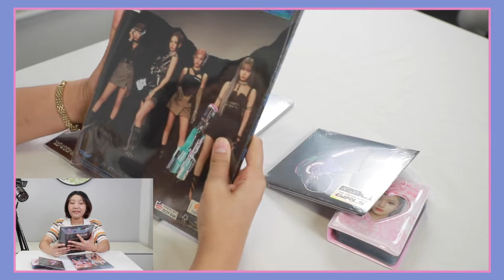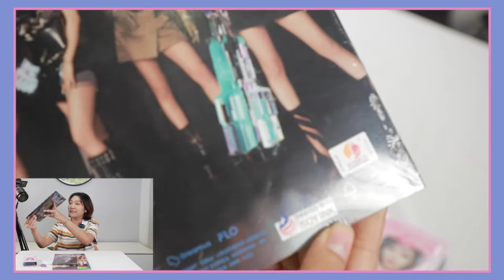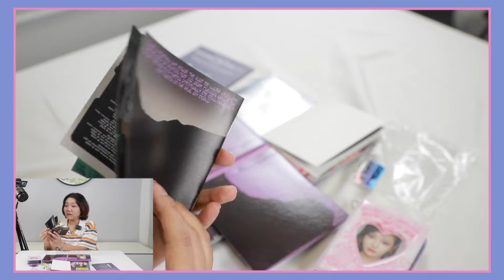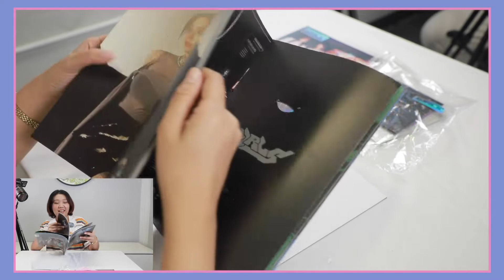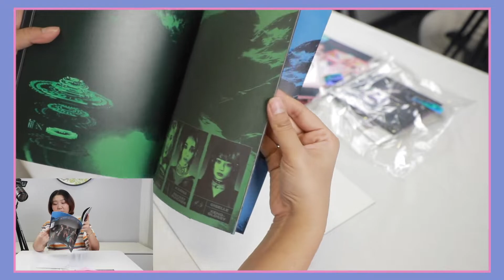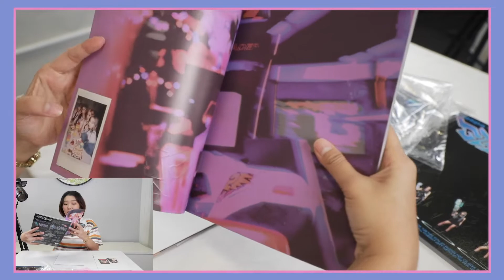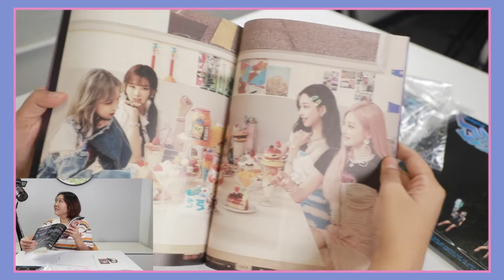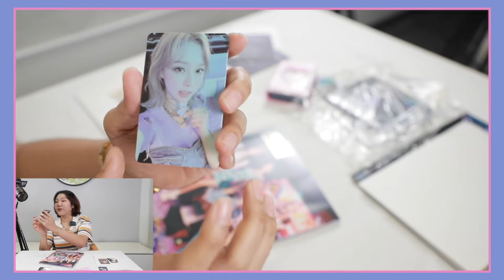(Unboxing) แกะอัลบั้ม 'Girls' aespa เป็นการแบะบั้มที่สู้ชีวิต แต่ชีวิตสู้กลับสุด ๆ 😆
Comeback อีกครั้งกับการแกะบั้มวงสุดฮ็อต æspa The 2nd Mini 'Girls' จะแกะได้การ์ดใครบ้างมาลุ้นกัน!

ติดตามความเคลื่อนไหวของแผงขายเมมได้ที่